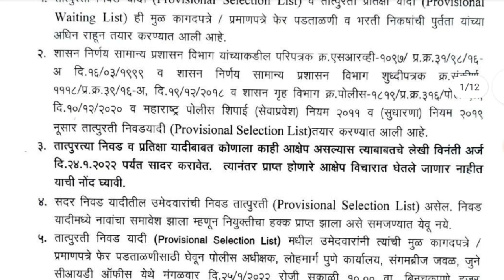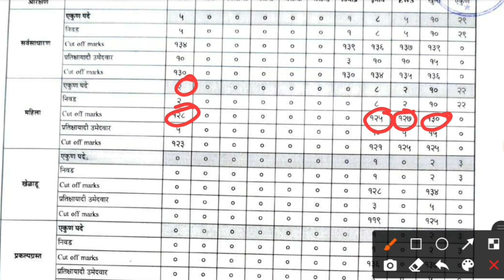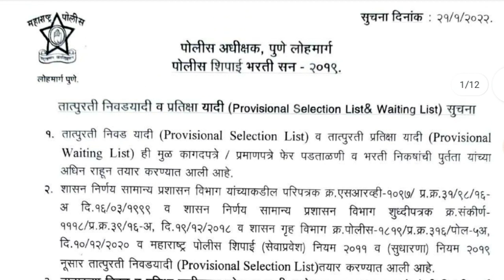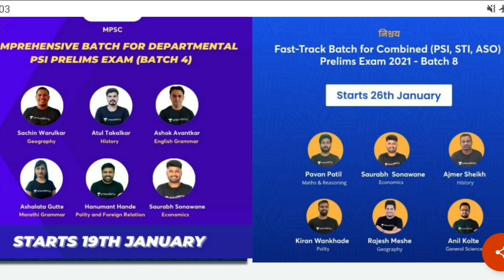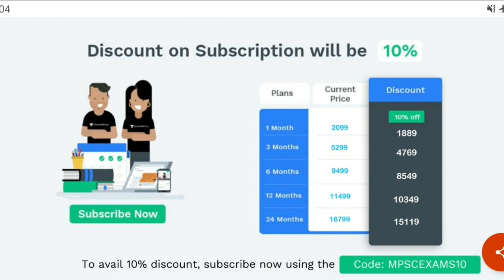Pune railway police bharti 2021 selection list | पुणे लोहमार्ग पोलीस शिपाई निवडयादी व प्रतीक्षायादी